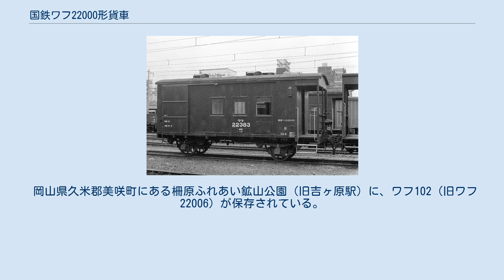国鉄ワフ22000形貨車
国鉄ワフ22000形貨車（こくてつワフ22000がたかしゃ）は、かつて日本国有鉄道（国鉄）および、その前身である運輸省に在籍した有蓋緩急貨車である。
 本形式は、1947年（昭和22年）から1948年（昭和23年）にかけて、日本車輌製造本店・支店、近畿車輛、帝國車輛工業、汽車製造東京支店、新木南車輛で975両（ワフ22000 - ワフ22974）が製造された、2t 積二軸有蓋緩急車である。
大正期に製造されたワフ600形、ワフ3300形等の老朽木製緩急車の置き換えのために製造されたものである。
 戦時の輸送力増強の要請から貨物室重視の設計であった戦時設計の木製車である前級ワフ28000形に対し、本形式は戦前の車掌室重視の鋼製車ワフ21000形に準じた設計となった。
ただし、同形式の車軸が長軸であったのに対し、本形式では12t 短軸とされており、車体も溶接構造とされているのが相違点である。
 貨物室には幅1,200mmの鋼製片引戸が1か所（片側）に設けられている。
貨物室の寸法は、長さ2,430mm、幅2,190mm、高さ2,200mm、床面積5.3m2、容積11.7m3である。
全長は7,830mm、全幅は2,640mm、全高は3,685mm、軸距は4,200mm、自重は8.9tで、車軸位置は貨物室側にオフセットしてあり、車掌室側のオーバーハングは1,615mm、貨物室側のオーバーハングは1,215mm（いずれも端梁までの長さ）である。
当初は、車掌室内に電灯およびストーブは設置されていなかったが、1963年（昭和38年）に車軸発電機および蓄電池箱、ストーブが設置された。
 走り装置の軸ばね吊り受けは（一段）リンク式で、最高運転速度は65km/hであったが、1968年（昭和43年）10月1日国鉄ダイヤ改正で実施された貨物列車の速度向上に向け、本形式の大半が走り装置を二段リンク化して、最高運転速度75km/h対応とされた。
未改造車は速度制限車として補助記号「ロ」と黄色（黄1号）の帯を標記してワフ122000形に改称された。
1968年（昭和43年）度末時点の在籍両数は、ワフ22000形が917両、ワフ122000形が46両であったが、老朽化によりヨ8000形等に置き換えられ、ワフ122000形が1976年（昭和51年）までに、ワフ22000形が1981年（昭和56年）までに全車廃車となった。
 1976年2月24日認可で、5両（ワフ22000, ワフ22006, ワフ22012, ワフ22143, ワフ22925）が同和鉱業片上鉄道に譲渡され、ワフ100形（ワフ101 - ワフ105）となった。
これらは入線の際に荷役扉を埋め込んで、貨物室側にも出入台を増設する改造を受けている。
1984年（昭和59年）2月1日に緩急車の連結が廃止されたため、ワフ101は同年3月31日、ワフ104は1985年（昭和60年）、ワフ105は1988年（昭和63年）3月31日付けで廃車となり、残るワフ102, 103については、1991年（平成3年）7月1日の廃線まで在籍した。
 島原鉄道へは2両が譲渡されて、ワフ22形（ワフ22, ワフ23）となった。
これらは貨物列車や郵便荷物輸送に使用された。
貨物廃止後は、南島原駅構内で救援用として留置されていたが、1994年（平成6年）1月13日付けで廃車、解体された。
 岡山県久米郡美咲町にある柵原ふれあい鉱山公園（旧吉ヶ原駅）に、ワフ102（旧ワフ22006）が保存されている。